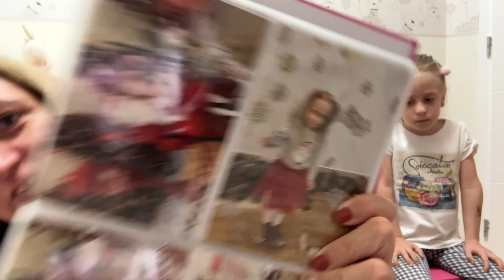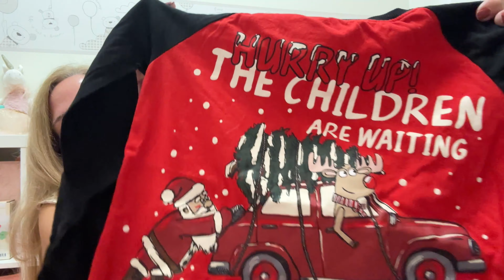🎃🎄 A gyerekek ruhái az ünnepekre 🎃🎄- Halloween és Karácsony 2023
Sziasztok!
Átnéztük Lizával a Halloween és karácsonyi szezonra eltett ruhás dobozukat, mi lesz jó nekik idén és mit nőttek már ki. 😍
A kinőtt ruhákat Vintedre töltjük fel:

Elérhetőségeink:
facebook oldal: Liza baba világa